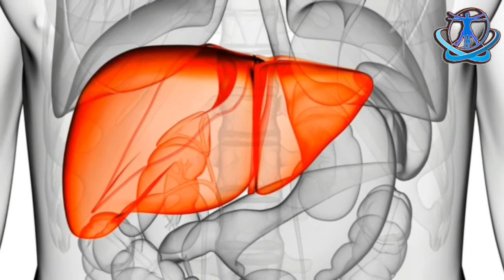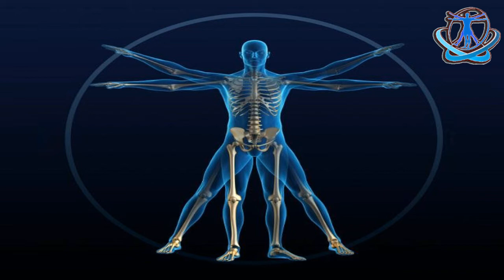कहीं आपके शरीर के ये साधारण से बदलाव पीलिया की बीमारी के लक्षण तो नहीं है causes & symptoms jaundice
पीलिया एक ऐसा रोग है जो एक विशेष प्रकार के वायरस और किसी कारणवश शरीर में पित्त यानि रक्त में बिलीरुबिन (Bilirubin Disorder) की मात्रा बढ़ जाने से होता है। इसमें मरीज को पीला पेशाब होता है। उसके नाखून, त्वचा और आंखों का सफेद भाग पीला पड़ जाता है और मरीज को काफी कमजोरी, कब्ज, जी मिचलाना, सिरदर्द, भूख न लगना आदि शिकायत होने लगती है।

 यह बहुत ही सूक्ष्‍म विषाणु (Virus) से होता है। शुरू में जब रोग धीमी गति से व मामूली होता है तब इसके लक्षण दिखाई नहीं पड़ते हैं, लेकिन जब यह गंभीर हो जाता है तो मरीज की आंखे व नाखून पीले दिखाई देने लगते हैं। जिन वायरस से यह होता है उसके आधार पर मुख्‍यतः पीलिया तीन प्रकार का होता है (Types of Jaundice) वायरल हैपेटाइटिस ए, वायरल हैपेटाइटिस बी तथा वायरल हैपेटाइटिस नॉन ए व नॉन बी। शरीर में एसिडिटी के बढ़ जाने, काफी दिनों तक मलेरिया रहने, पित्त नली में पथरी अटकने, ज्यादा शराब पीने, अधिक नमक और तीखे पदार्थों के सेवन से और खून में रक्तकणों की कमी होने से भी पीलिया (Piliya) रोग होता है।
यह रोग ज्‍यादातर ऐसे स्‍थानों पर होता है जहां के लोग व्‍यक्तिगत व आसपास की सफाई पर कम ध्‍यान देते हैं अथवा बिल्‍कुल ध्‍यान नहीं देते। भीड़-भाड़ वाले इलाकों में भी यह ज्‍यादा होता है। वायरल है पटाइटिस बी किसी भी मौसम में हो सकता है। वायरल हैपटाइटिस ए तथा नॉन व नॉन बी एक व्‍यक्ति से दूसरे व्‍यक्ति के नजदीकी सम्‍पर्क से होता है। ये वायरस रोगी के मल में होते हैं। पीलिया रोग से पीड़ित व्‍यक्ति के मल से, दूषित जल, दूध अथवा भोजन द्वारा इसका प्रसार होता है। ऐसा हो सकता है कि कुछ रोगियों की आंख, नाखून या शरीर आदि पीले नही दिख रहे हों लेकिन यदि वे इस रोग से ग्रस्‍त हो तो अन्‍य रोगियो की तरह ही रोग को फैला सकते हैं। वायरल हैपटाइटिस बी खून व खून से निर्मित प्रदार्थो के आदान प्रदान एवं यौन क्रिया द्वारा भी फैलता है।

पीलिया रोग के कारण

जब शरीर में लाल रक्त कोशिकाएं 120 दिन के साइकिल में एक नेचुरल प्रक्रिया के तहत टूटती है तो वेस्ट बाइ प्रोडक्ट के रुप में बिलीरुबिन (Bilirubin Disorder) का उत्पादन होता है। बिलीरुबिन के जरिए शरीर की सारी गंदगी लिवर से छन कर बाहर निकलती है। यह गंदगी पेशाब और मल के जरिए बाहर निकलती है। अगर लिवर में संक्रमण है या फिर रक्त में बिलीरुबिन की मात्रा 2.5 से ज्यादा हो जाती है तो लिवर के गंदगी साफ करने की प्रक्रिया अवरुद्ध हो जाती है और इसी परिस्थिति में पीलिया की बीमारी हो जाती है।

पीलिया रोग के अन्य कारण

अगर किसी संक्रमण से लाल रक्त कोशिका अपनी सामान्य प्रक्रिया से पहले ही टूटने लगती है तो रक्त में बिलीरुबिन की मात्रा बढ़ने लगती है। इस परिस्थिति को प्री हेपटिक जॉन्डिस कहते हैं। मलेरिया, स्किल सेल एनीमिया, थेलीसीमिया में और कई आनुवांशिक कारणों से भी रक्त में बिलीरुबिन की मात्रा अचानक बढ़ने लगती है जिससे पीलिया (Piliya) रोग होता है।

अगर किसी कारण से लिवर को नुकसान पहुंचा है तो लिवर से बिलीरुबिन बनने की क्षमता ही कम हो जाती है। इसे इंट्रा-हेपाटिक जॉन्डिस भी कहा जाता है। वायरल हैपेटाइटिस (Viral Hepatitis), लीवर का अल्कोहलिक होना (Alcohol), तेज बुखार (Fever), लीवर कैंसर (Liver Cancer), गलत दवाओं के सेवन और पैरासिटामोल (Medicine Side effects) के ज्यादा सेवन से भी इंट्रा-हेपाटिक जॉन्डिस होते हैं। मोटापा में लीवर साइरोसिस होने का खतरा रहता है। जिससे इंट्रा-हेपाटिक जॉन्डिस की संभावना रहती है।

गॉल ब्लाडर में पत्थर, पैनक्रियाज का सही ढंग से काम नहीं करना, पैनक्रियाज कैंसर या फिर गॉल ब्लाडर के कैंसर में भी लिवर द्वारा बाइ प्रोडक्ट बिलीरुबिन को शरीर से निकालने की प्रक्रिया बंद हो जाती है। नतीजा रक्त में बिलीरुबिन की मात्रा काफी बढ़ जाती है और गंभीर पीलिया रोग हो जाता है।